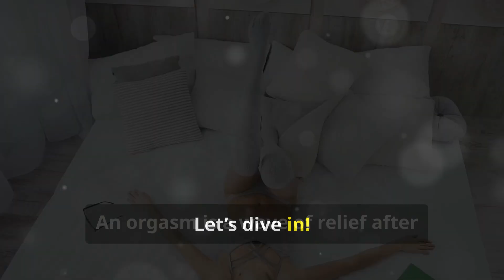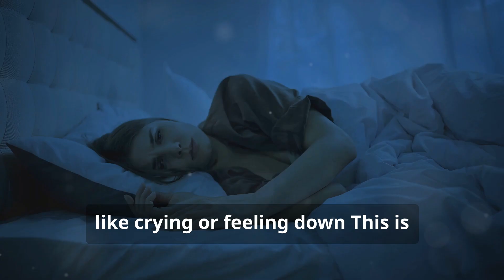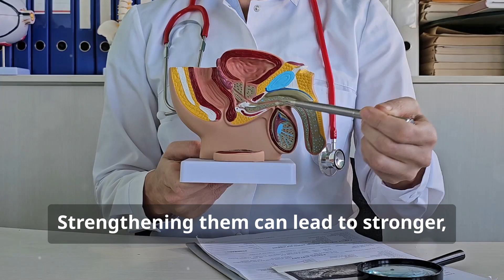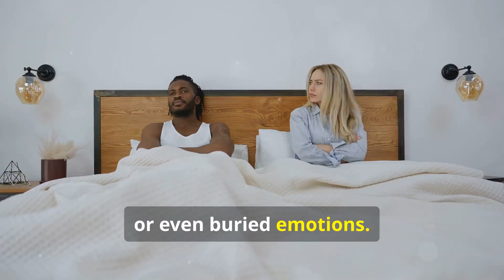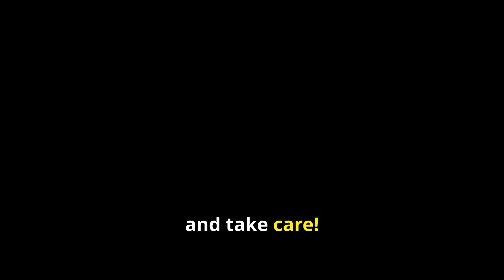The SCIENCE of ORGASMS: Surprising HEALTH BENEFITS You Didn't Know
Orgasms-everyone talks about them, but how much do you really know?  Find out the science behind what makes them such a powerful physical and mental experience.

Learn how orgasms affect your body, release hormones like oxytocin, and provide surprising health benefits like stress relief and improved mood.  Plus, explore different types of orgasms and why some struggle to experience them.